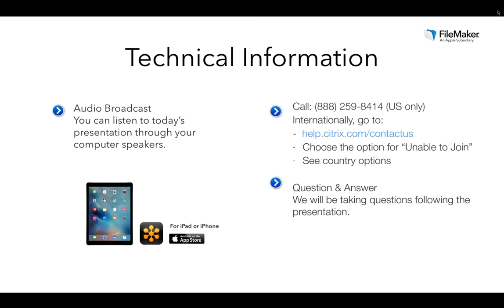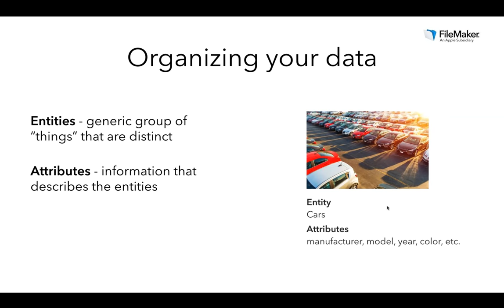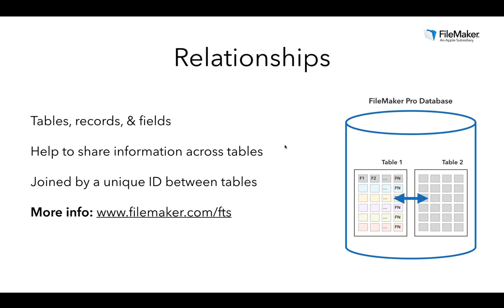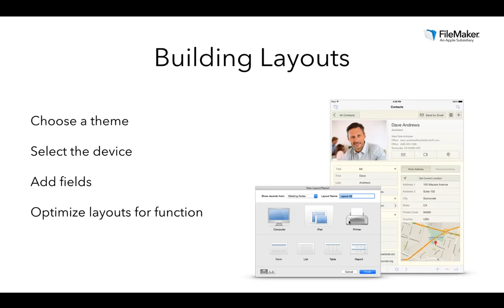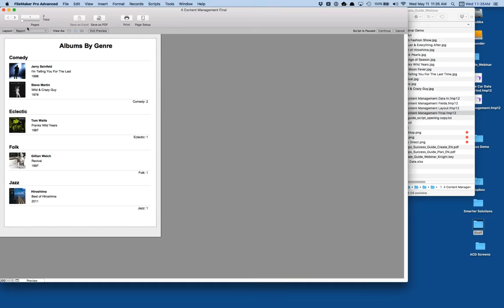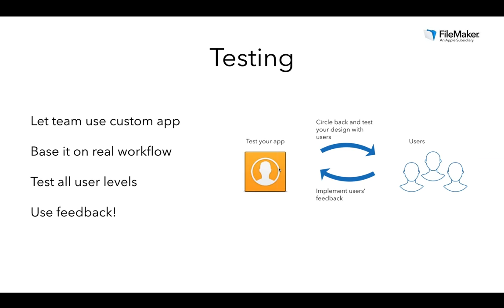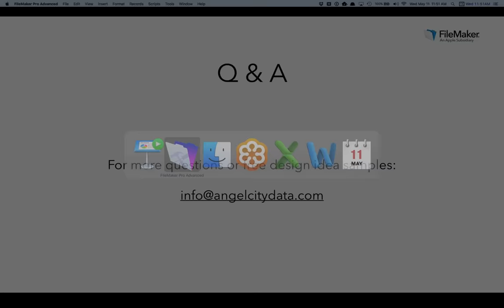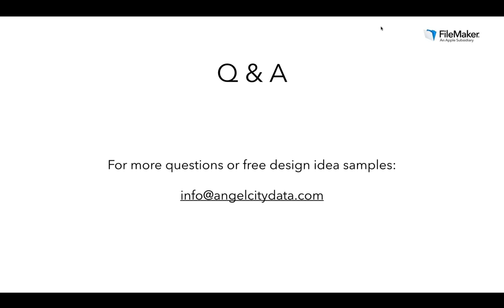Webinar: Create Your Custom App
You've thought about your business goals. Mapped out your system features. Planned your implementation strategy. What's next? Time to roll up your sleeves and create your custom app! Join us for a 60 minute webinar featuring David Knight from Angel City Data, and get an overview of creating fields, designing layouts and reports, and building automation into your first custom app.

Get more information and tips on creating your own custom app in this guide